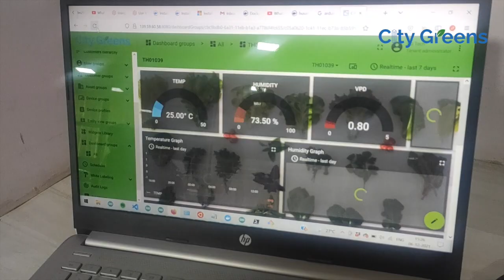A sneak peek at Ahmedabad's first commercial Hydroponic farm. Gabbar Farms by City Greens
The video shows how different crops are grown at Gabbar Farms using technology suite by City Greens. This farm was the first commercial hydroponic farm set-up by City Greens team.

The farm is running well and making good profits. If you are in Ahmedabad and would like to taste great quality and nutrition's food, checkout